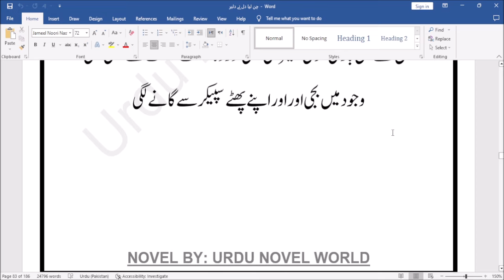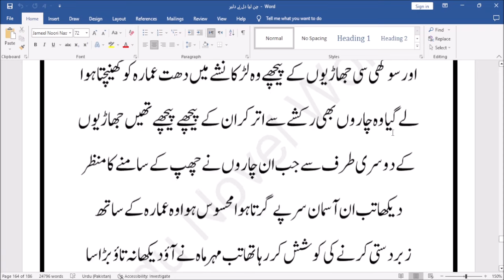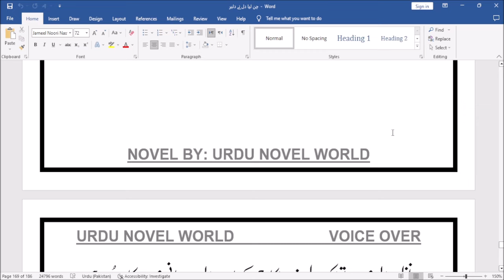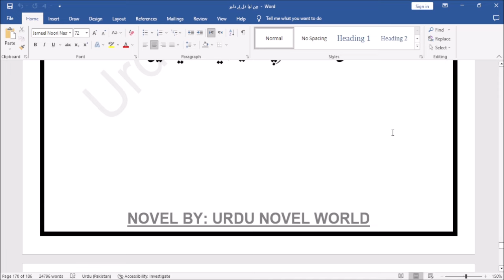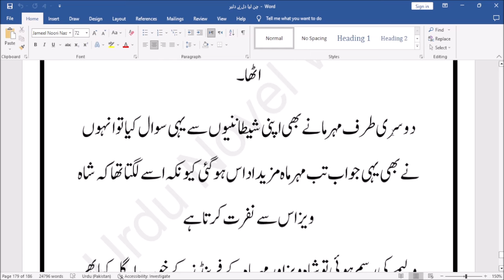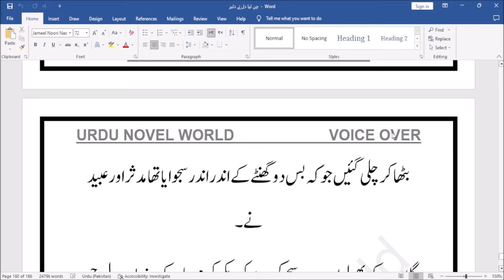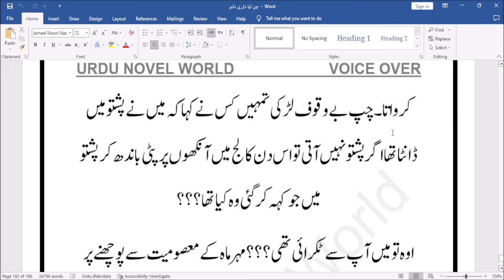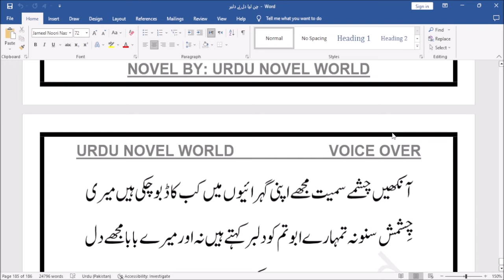Chun Liya Dil Ne Dilbar Complete Urdu Novel | Romantic Novel | Urdu Novel World